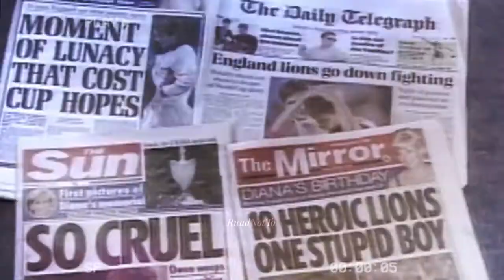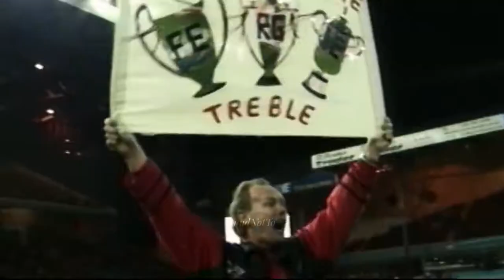DAVID BECKHAM - 98/99 Redemption.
Beckham suffered a lot in the summer of 1998 after the Red card incident in the World Cup and showed great fortitude and mentality as the next season he Had the most successful season of his career while finishing second in the Balon D'or.